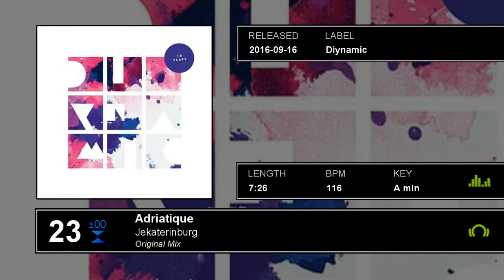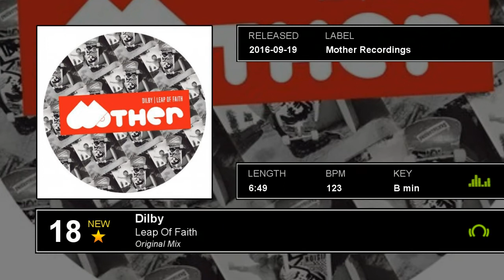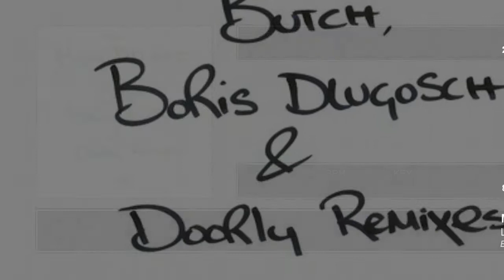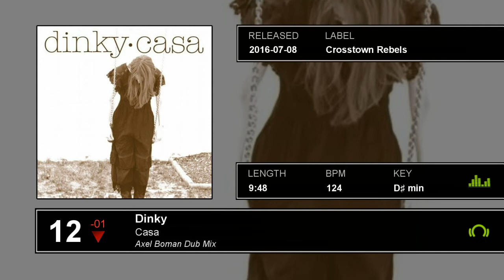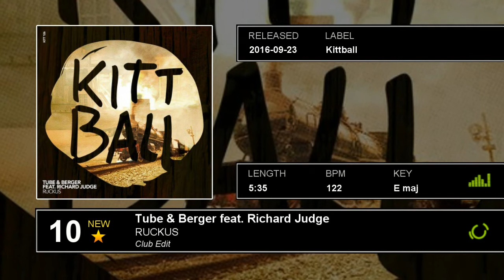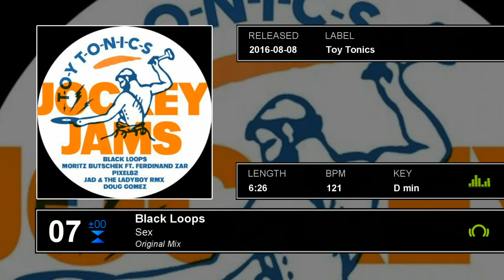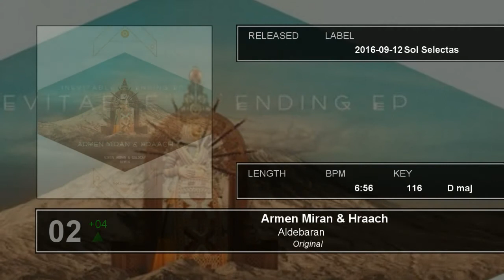BEATPORT : Top 25 Deep House : week39/2016 recap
BEATPORT Deep House Chart
Top25 of week 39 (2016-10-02)

The chart includes the first 25 from Beatport’s Top 100 most sold deep house tracks of the past week
► Francesco Chiocci - Nightmares
► Superlounge - Unfold
► Adriatique - Jekaterinburg
► Acid Pauli - Nana
► Raw District feat. Aquarius Heaven - Addicted (Rampa Remix)
► Denis Horvat - Momak
► Davis feat. Cameo Culture - Blind
► Dilby - Leap Of Faith
► Hyenah feat. Lazarusman - The Idea (Frankey & Sandrino Remix)
► Mighty Dub Katz - Let the Drums Speak (Butch Remix)
► The Cyclist - Pressing Matters (Robag's Pinvoldex Sull NB)
► Lehar - Lonestar Memories
► Ingrid Lukas - We Are (Manuel Tur Remix 3)
► Dinky - Casa (Axel Boman Dub Mix)
► Mr G - Transient
► Tube & Berger feat. Richard Judge - RUCKUS
► Alex Kennon - Last Call (Karmon Remix)
► Lee Burridge & Lost Desert feat. Junior - Lingala
► Black Loops - Sex
► Todd Terje - Snooze 4 Love (Dixon Remix)
► D.Y.A - Do It
► Marc Romboy & Stephan Bodzin - Atlas (Adriatique Remix)
► &ME - Cape Coast
► Armen Miran & Hraach - Aldebaran
► Rampa - Necessity
This video was created just for fun and to check my editing skills.